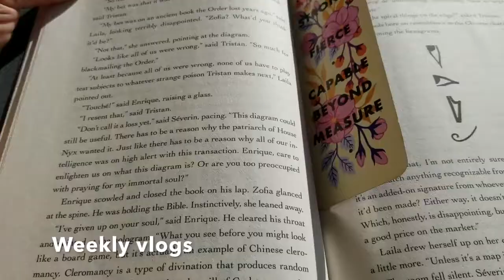Time to come back to YouTube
After 3 years away I decided to come back to YouTube, I had to be away for long time since a lot of things happen and I had to block my videos because I exposed myself too much. I began to publish my videos in my crafting channel and maybe it is a mistake since people that subscribed there just wanted to see crafting videos, I am moving the vlogs videos that I posted there to this channel.
My old videos will be available slowly, I am doing by month and from the first year. I will have to keep some of them block if I see a breach of personal info there (that was a big mistake in the pass).